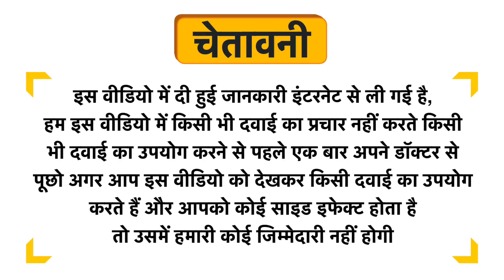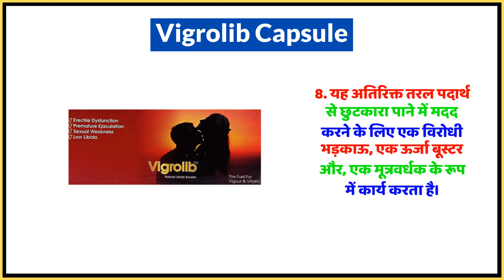Vigrolib Capsule Uses in Hindi | Side Effects | Dose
Vigrolib Capsule Uses in Hindi | Benefits | Side Effects | Dose